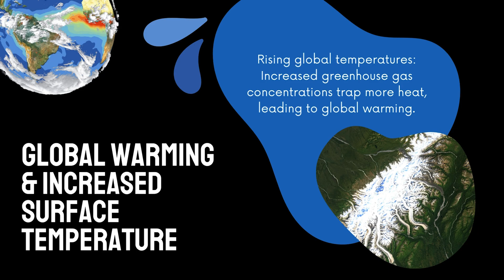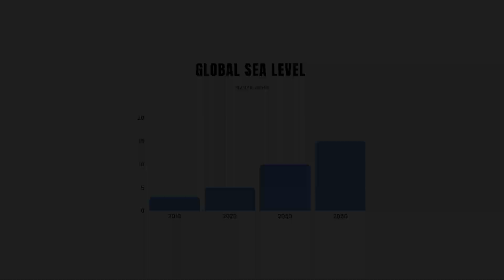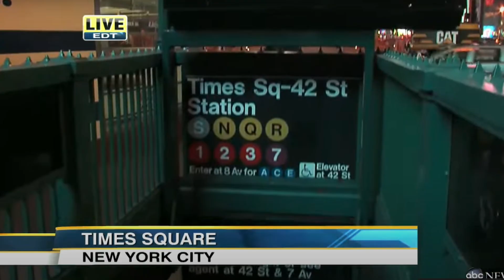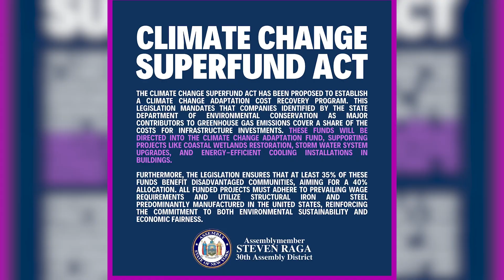Sea Level Rise & Manhattan | Unveiling the Global Impact of Rising Tides on Manhattan.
Global Sea Level Rise & Manhattan.

Discover how Global sea level rise is reshaping iconic cities like Manhattan and threatening their future. This video takes a closer look at the science, stories, and solutions behind one of the most pressing challenges of our time.

What You’ll See:
• How rising seas are impacting Manhattan’s coastlines and infrastructure.
• Stories from experts on the frontlines.
• Innovative solutions to protect the city and mitigate global impacts.

Why Manhattan Matters:
As a global hub for culture, finance, and innovation, Manhattan faces unique challenges from rising sea levels. Understanding these impacts can inspire action to protect this iconic city and other vulnerable coastal areas worldwide.

How You Can Help:
• Advocate for sustainable practices and policies.

Video Source: Canva Stock Footages, Google Earth, Google Maps.
Video Elements: Footages of Arctic & Antarctic Region, Ocean Stocks, Carbon Plants, City & World maps.
Photo Source: CLIMATE. GOV, AP, MTA, NYC Department of Small Business Services, Wikipedia
Photo Elements: Photos of Floods & Hurricane Sandy.
News Source: ABC News, PIX11.COM, PBS News Hour.
News Elements: News Clips.
Sound Source: Mixkit.com.
Sound Elements: Water Natural Sound.
Government ReleaseS: Office of NYC Mayor, NY Climate Super Funds Act, The Carbon Tax,
State & Federal Government of United States.